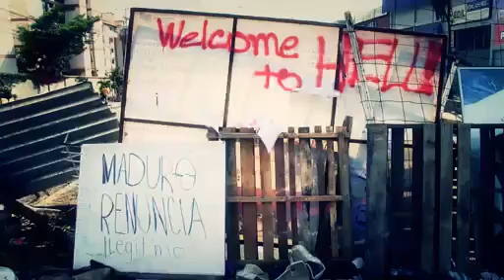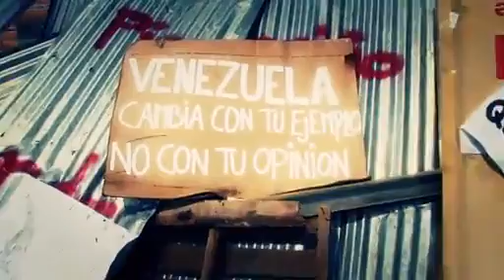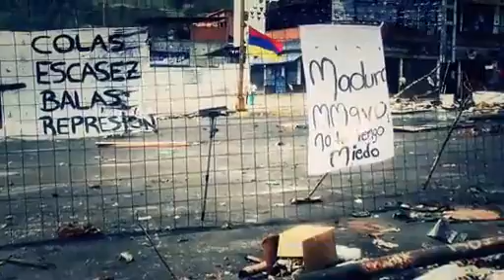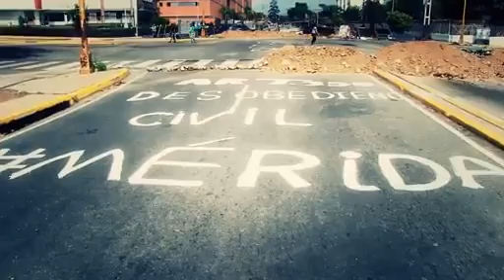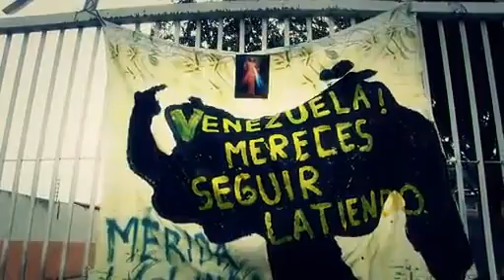BARRICADAS EN MÉRIDA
EN MÉRIDA EL 95% DE LA CIUDAD SE ENCUENTRA ACTUALMENTE TRANCADA POR LO QUE LA FERIA DEL SOL QUE ES LA MAYOR CELEBRACIÓN DE LA CIUDAD EN TODO EL AÑO SE SUSPENDIÓ "NO HAY CARNAVAL PORQUE ESTAMOS DE LUTO" ES LO QUE DICEN LOS MERIDEÑOS